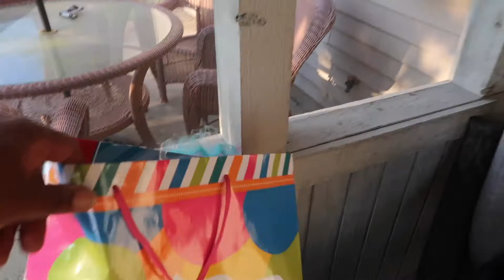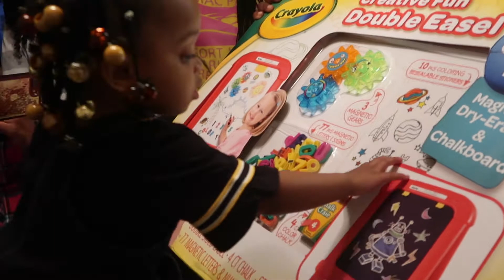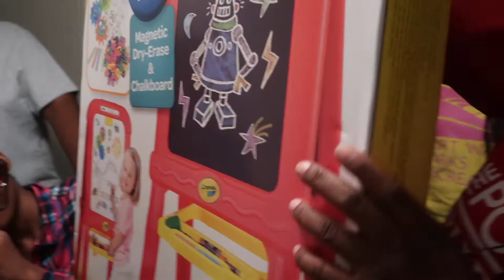TOYS IS THE BEST BIRTHDAY PRESENT FOR A BOSS BABY |VLOG